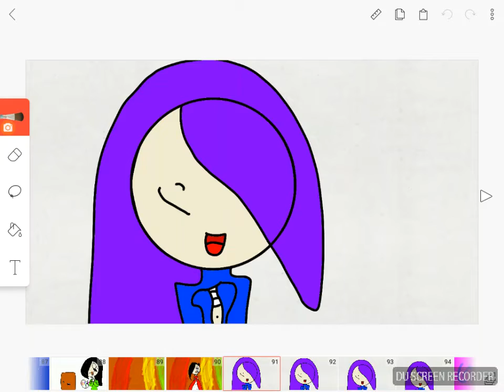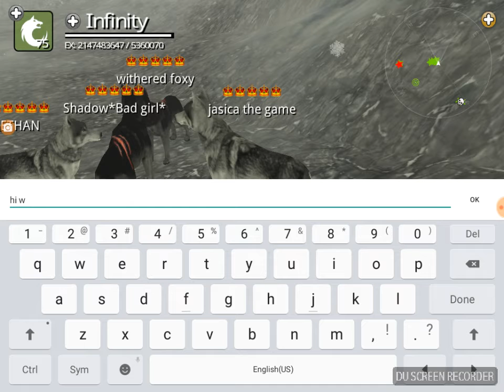Play wolf in my gaming